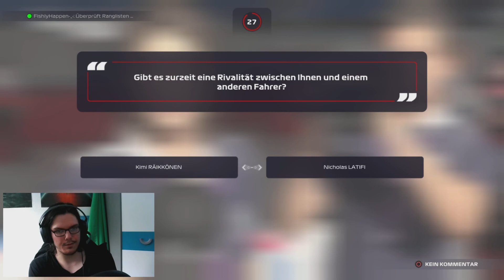Die Ultimative Zweispielerkarriere #03 Portugal | F1 2021 | HD 60 FPS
Willkommen Zurück bei diesem Projekt! Die Ultimative Zweispielerkarriere mit Runde 3 in der Formel 1 Weltmeisterschaft 2021 zum Großen Preis von Portugal auf dem Autódromo Internacional do Algarve

Musik